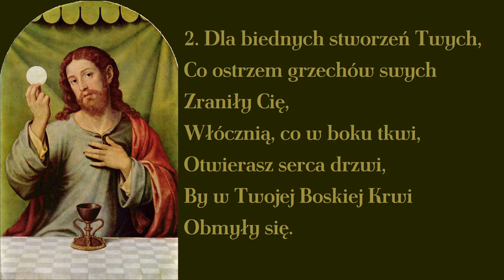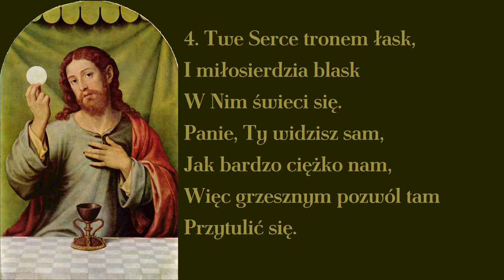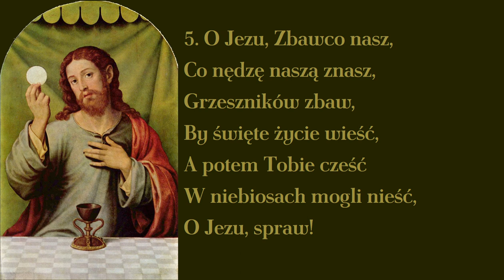Jezu miłości Twej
Pieśń eucharystyczna do wykorzystania w pierwsze piątki miesiąca oraz inne obchody związane z kultem Najświętszego Serca Pana Jezusa orz miłosierdzia Bożego.

00:00 → 1. zwrotka
00:40 → 2. zwrotka
01:20 → 3. zwrotka
02:00 → 4. zwrotka
02:40 → 5. zwrotka